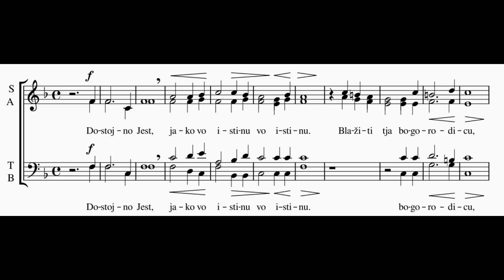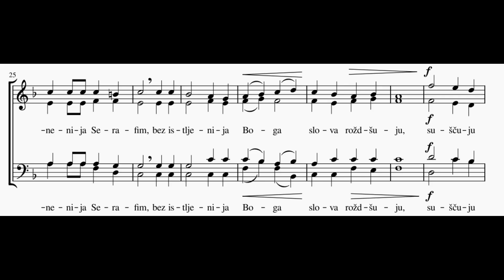Dostojno Jest - Cuculjević - All Parts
A 'Dostojno Jest' by Cuculjević ( maybe? my sheet music is rough ), mildly rearranged for convenience on my part, frankly. MuseScore makes a single-quarter measure challenging to work with :) All four parts are represented, here.